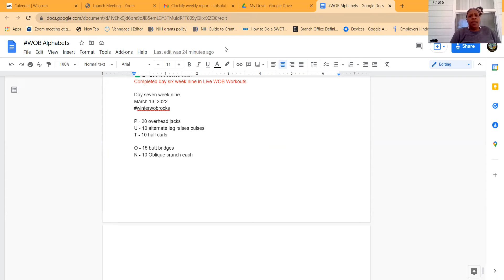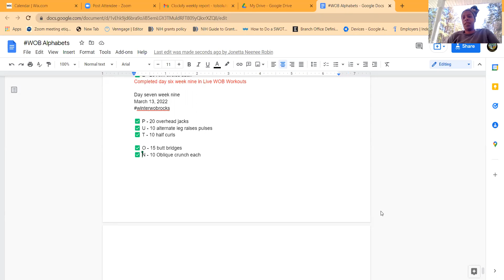Day seven week nine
'and have put on the new man who is renewed in knowledge according to the image of Him who created him, '

Colossians 3:10

✅ P - 20 overhead jacks
✅ U - 10 alternate leg raises pulses
✅ T - 10 half curls

✅ O - 15 butt bridges
✅ N - 10 Oblique crunch each